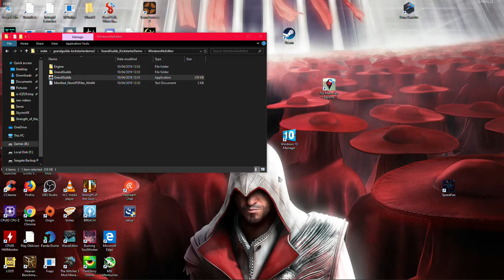Grand Guilds - Indie Gameplay